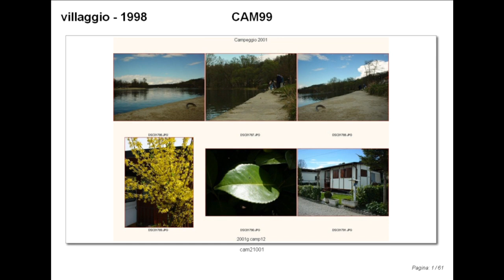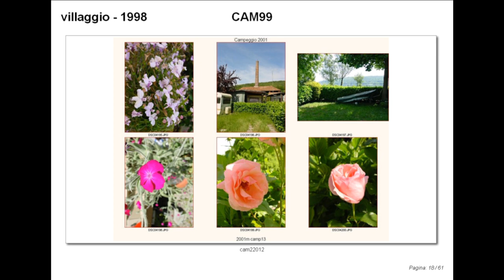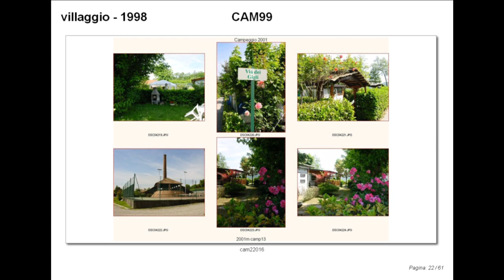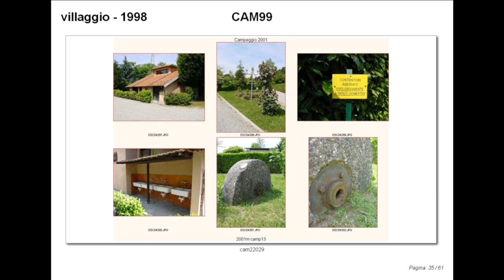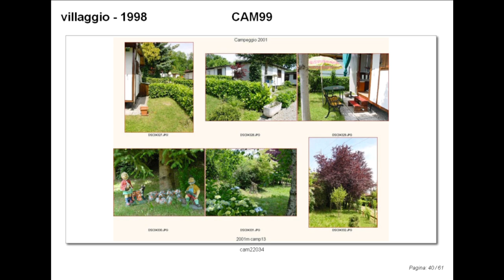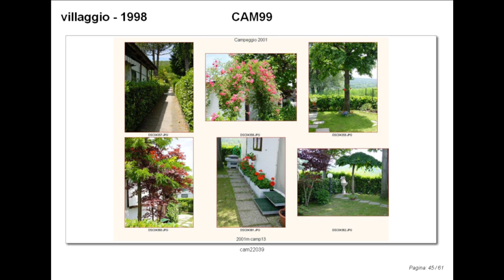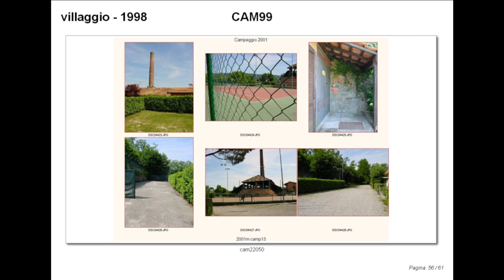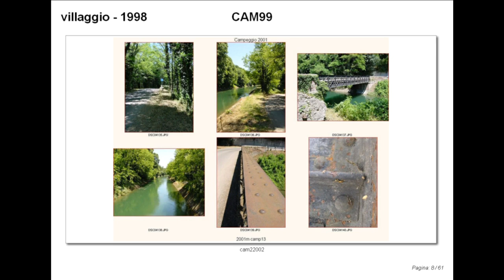th#168 immagini epoca